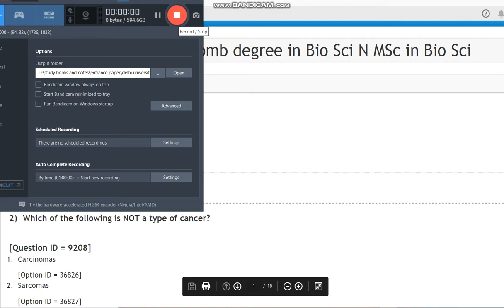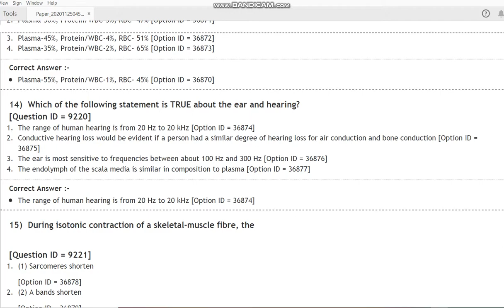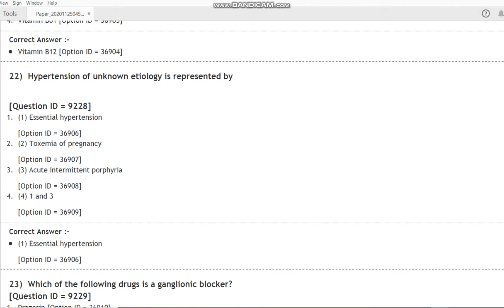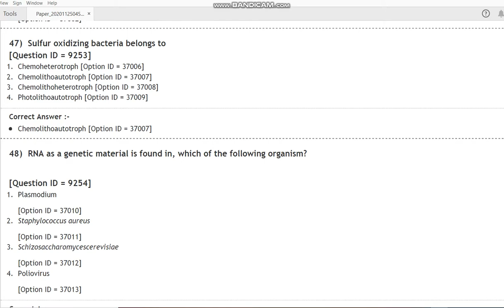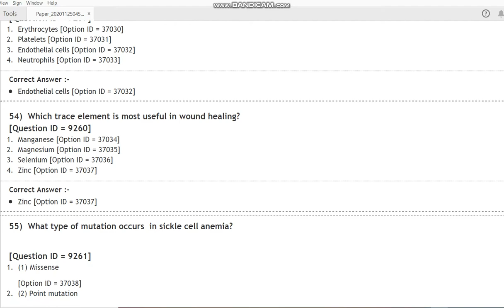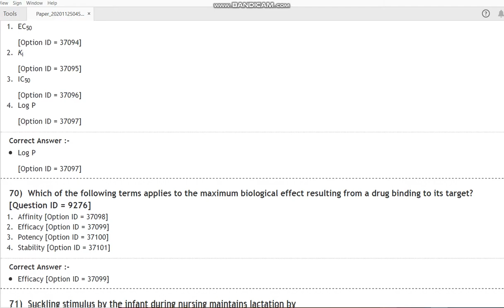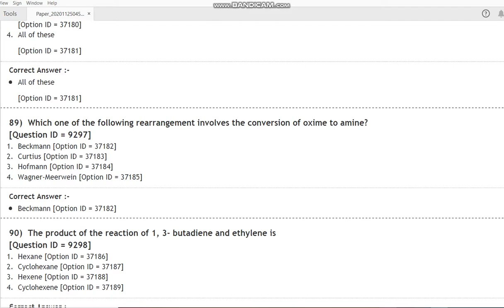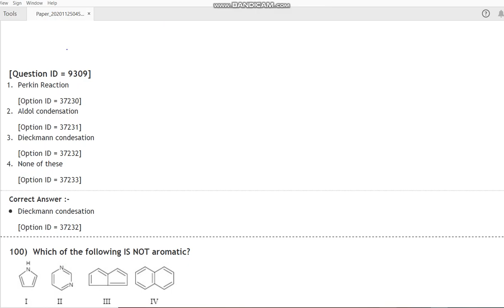DU MSc PhD Comb degree in Bio Sci N MSc in Bio Sci 2020 entrance paper by hitesh kumar